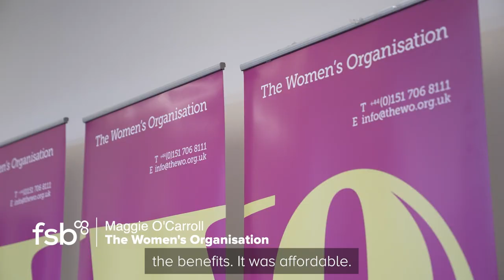Maggie O’Carroll, The Women’s Organisation | FSB Member Stories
Want support for your business like Maggie?

Social entrepreneur Maggie O’Carroll takes us behind the scenes at The Women’s Organisation headquarters in Liverpool and shares how FSB has helped on her business journey.